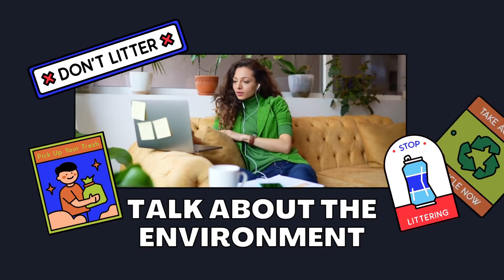WAYS TO MITIGATE THE HAZARDS CAUSED BY CLIMATE CHANGE | Infomercial